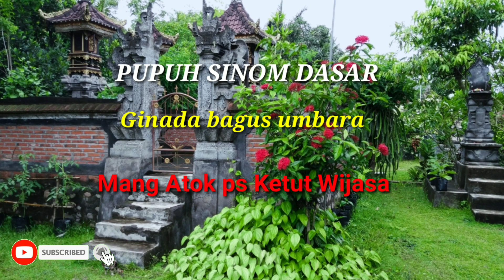Geguritan-Kunti yadnya(Mang Atok&Ketut Wijasa)Pupuh Sinom dasar-Ginada bagus umbara#geguritanbali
Kisah panca pandawa sedang nangun yadnya...digoda oleh watek detia...se olah"yadnya sang pandawa bikin rusak..kisah selanjutnya mari kita ikuti dlm video geguritan ini...trims..🙏🙏🙏.